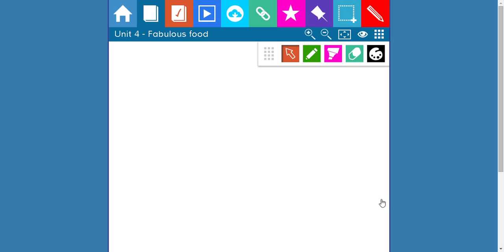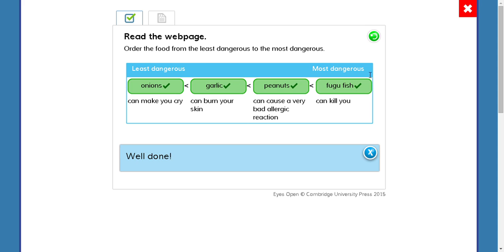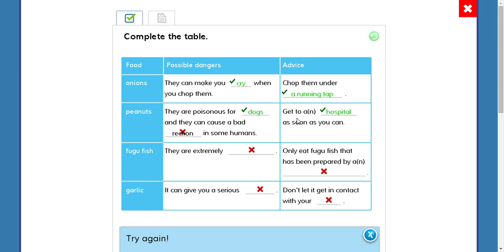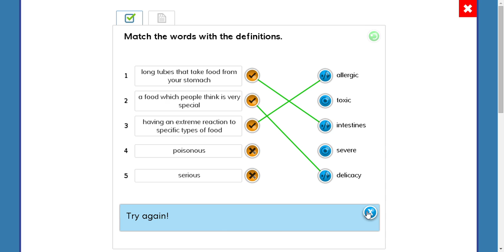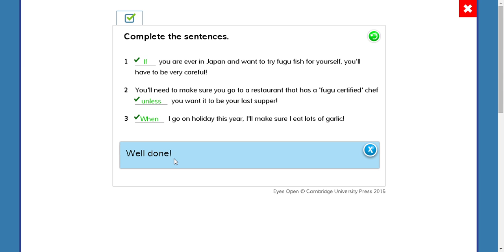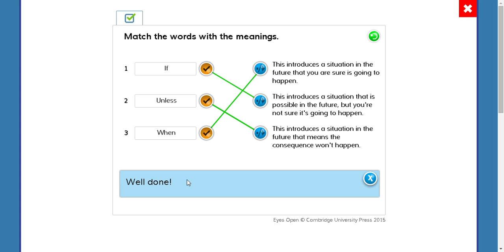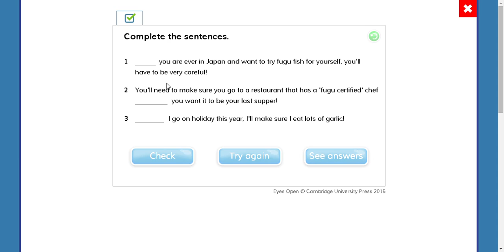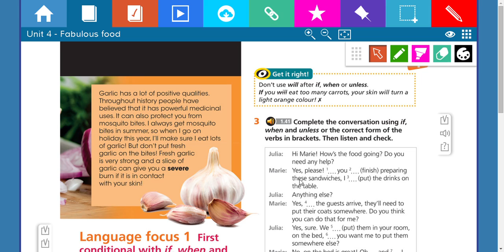LESSON 17 EYES OPEN FIFTH GRADE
TEACHER ALAN LUCERO